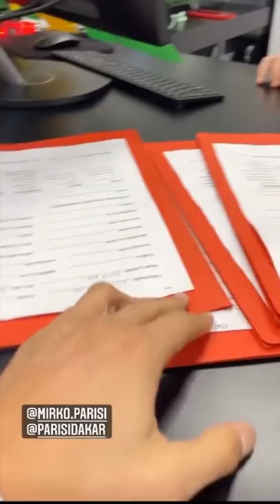Cardinale a pranzo - Pausa pranzo con Carletto Ep: 297